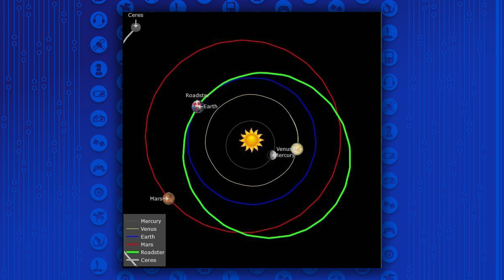CRAZY Places Elon Musk’s Car Could Crash Land On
Where will the car crash land??? Kim and Michelle Nguyen break it down.

"When Elon Musk launched his Roadster on the inaugural flight of the Falcon Heavy, it was (mostly) a fun PR stunt wrapped around a genuinely impressive event. The mission wasn’t entirely unscientific — the “Starman” at the wheel of the roadster was dressed in SpaceX’s commercial space suit and monitors were attached to detect radiation levels — but it was mostly a fun alternative to launching, say, a giant block of concrete. Now scientists think they can rule out Mars as a long-term likely final resting place for Musk’s machine.

That’s particularly important, given what we know about Mars. The Roadster wasn’t sterilized prior to its launch. And we know that extremophile bacteria on Earth can survive in conditions similar to that on Mars, including anaerobic bacteria that produce methane, a gas we’ve detected in Mars’ atmosphere and have yet to completely explain. This does not mean the methane is automatically produced by organic life (there are inorganic processes that can achieve the same effect), but that uncertainty is why some scientists were concerned. The last thing we would want to do is introduce Earth organisms into the Martian environment where they might kill the very organic life forms we’d like to find, before we’ve ever found them."